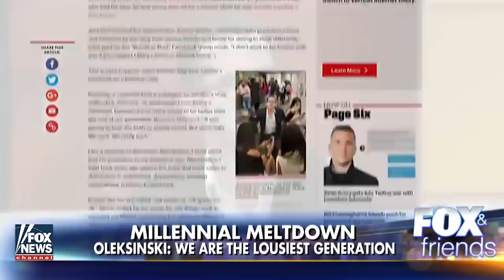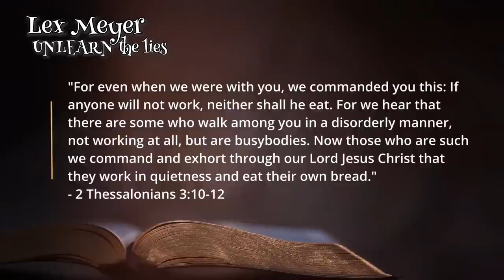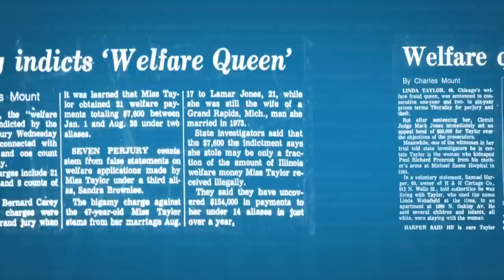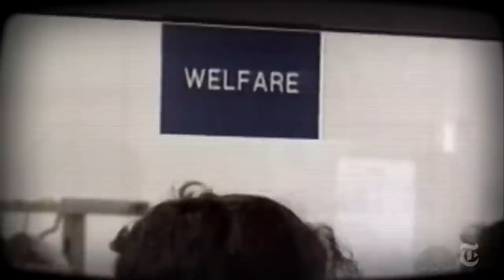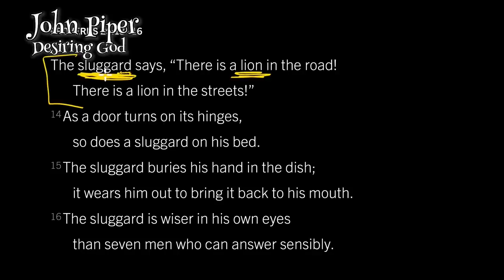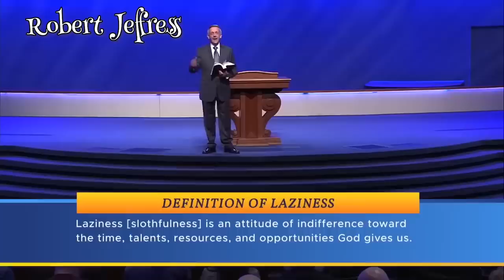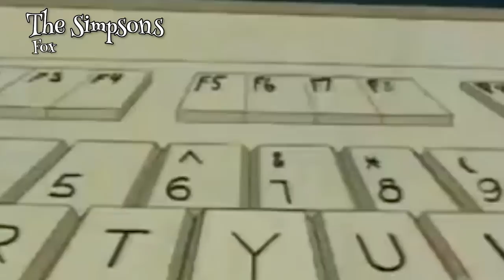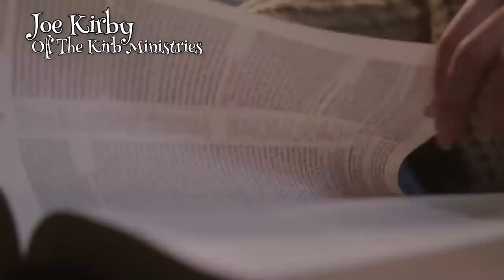The Seven Deadly Sins: Sloth | Belief It Or Not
People love to shame people and call them lazy, but does laziness even exist.